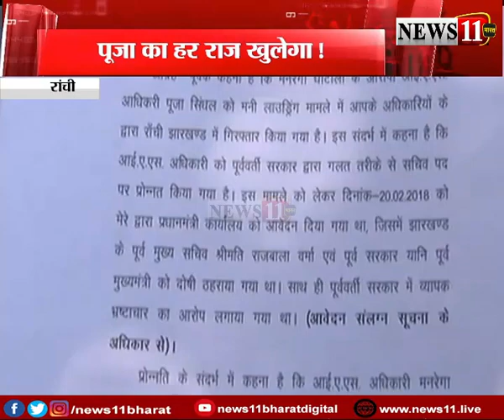पूजा बोलेगी, सब का राज खोलेगी